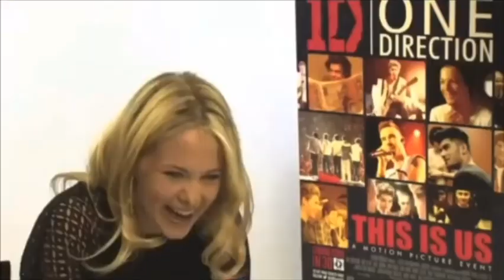Harry and Niall